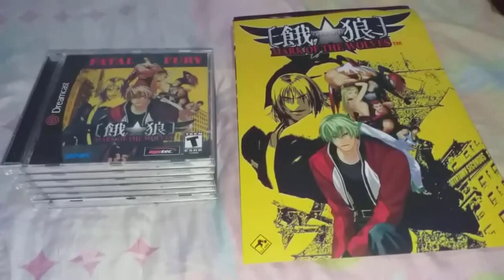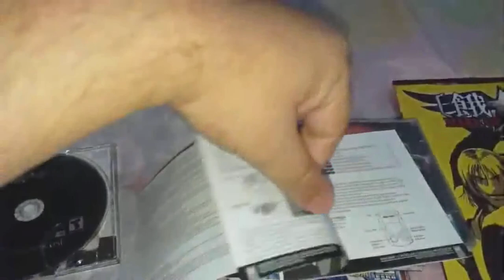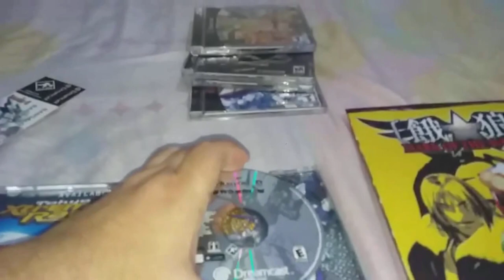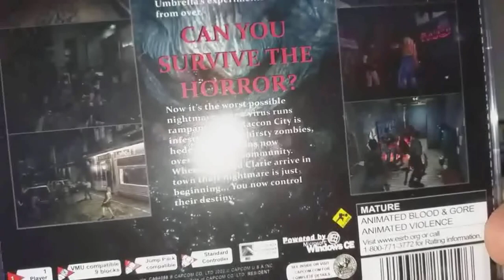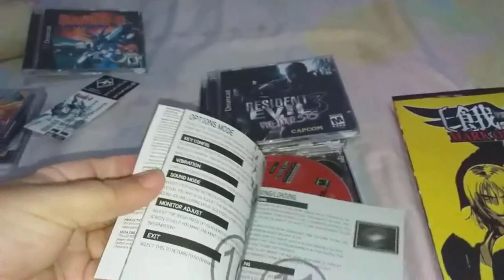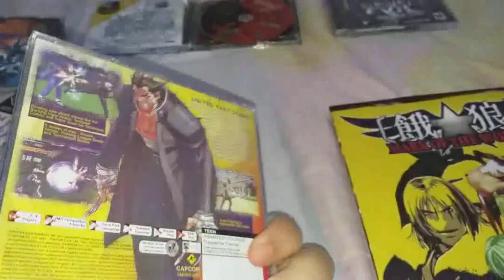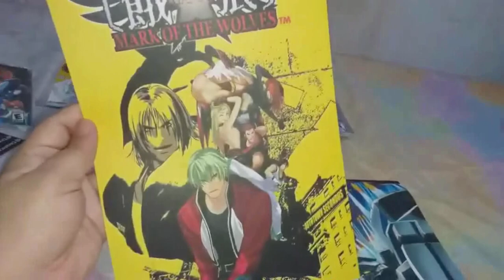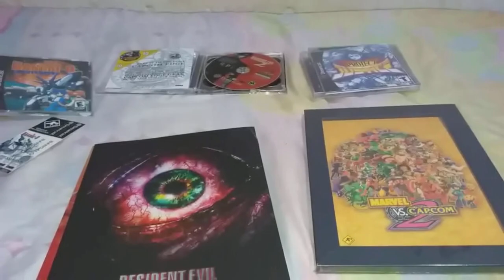Ultimas Aquisições #15 jogos de Dreamcast da OLD GAME!